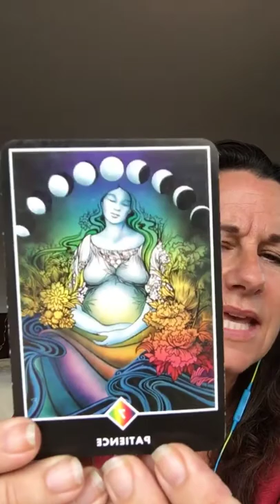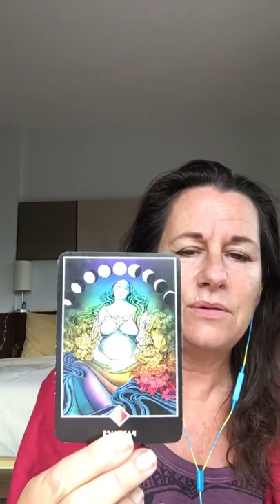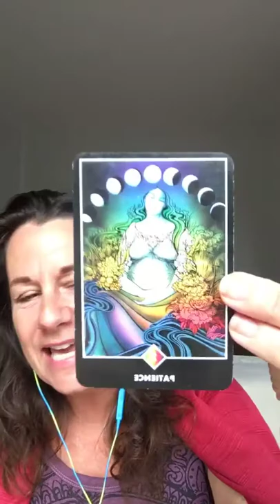The gift of Patience